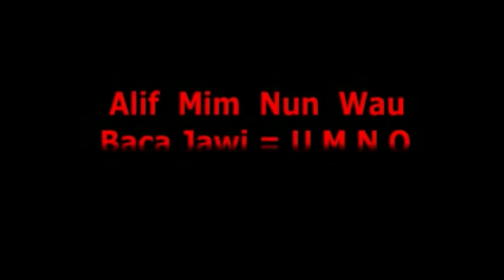alif mim nun wau